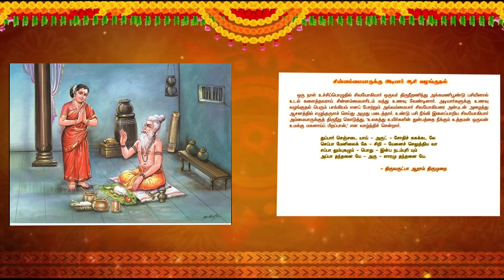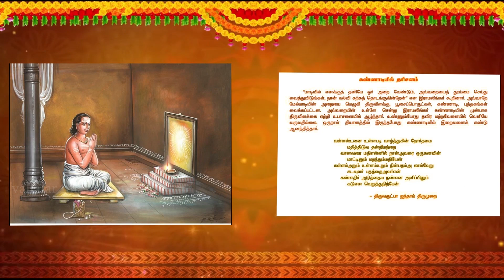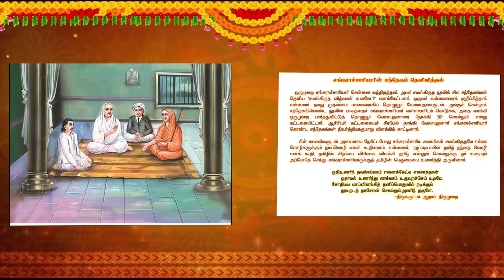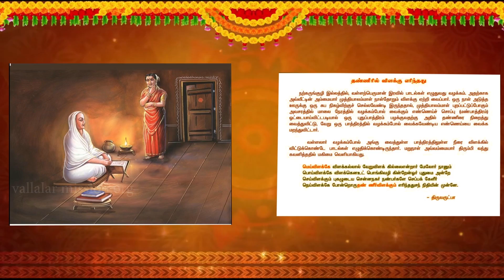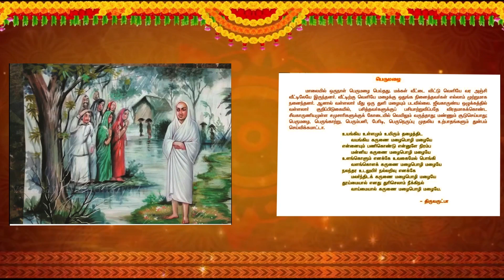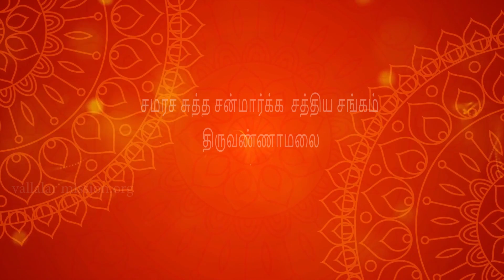அருட்பெருஞ்ஜோதி வள்ளலார் வரலாறு ஓவியவடிவில்,Arutperunjothi vallalar history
அருட்பெருஞ்ஜோதி வள்ளலார் வரலாறு ஓவியவடிவில்,
Arutperunjothi vallalar vadalore life history by vallalarmission